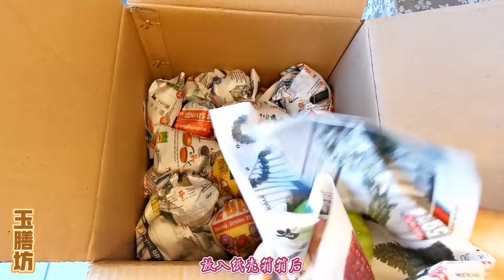绿番茄变红了，简单又安全。想要生活过得好，小妙招少不了😁2022